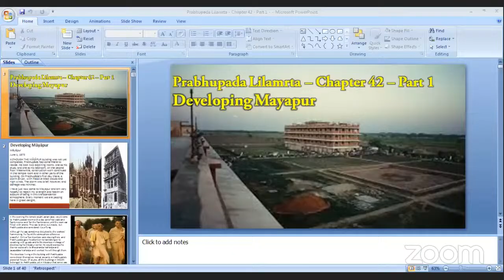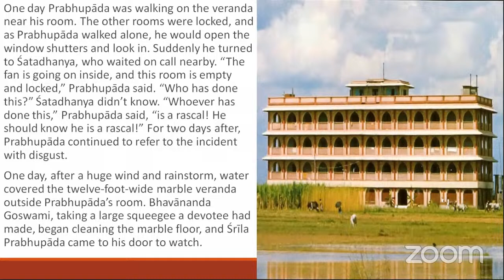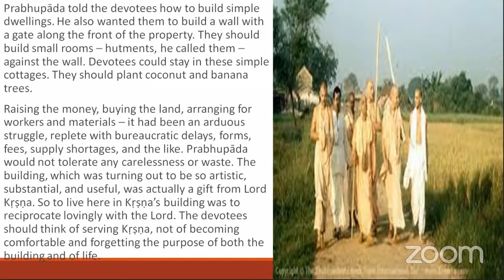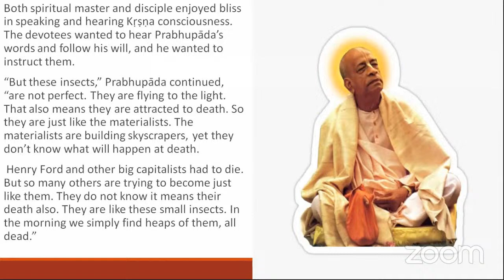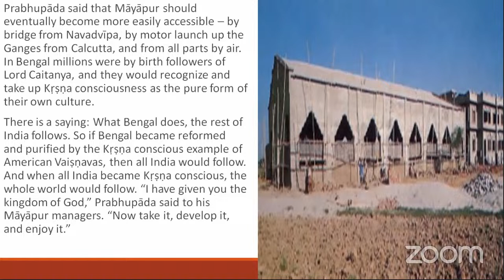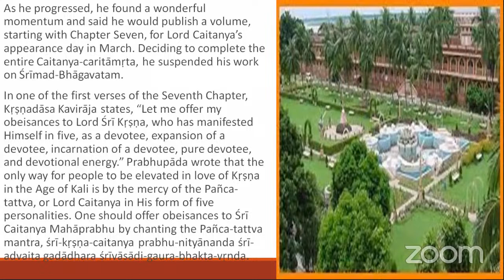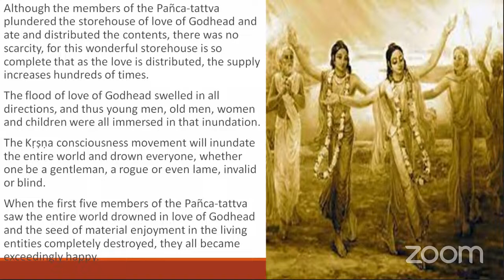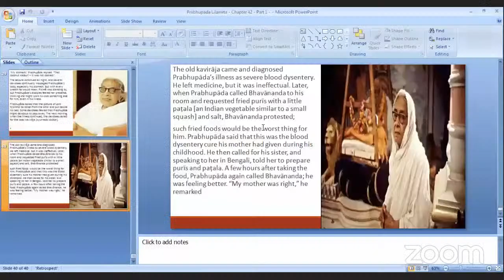Prabhupada Lilamrta Chapter-42 - Part 1 Developing Mayapur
Lecture by H.G.Jivana Gaura prabhu